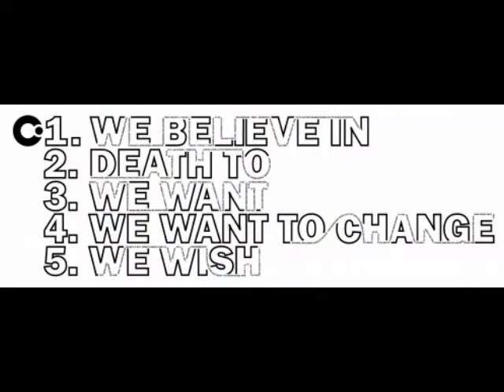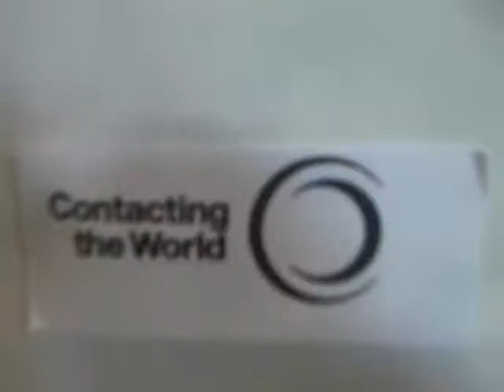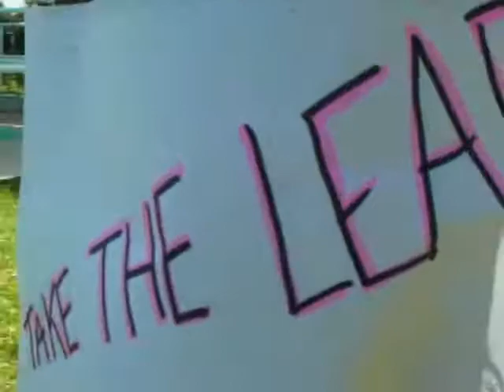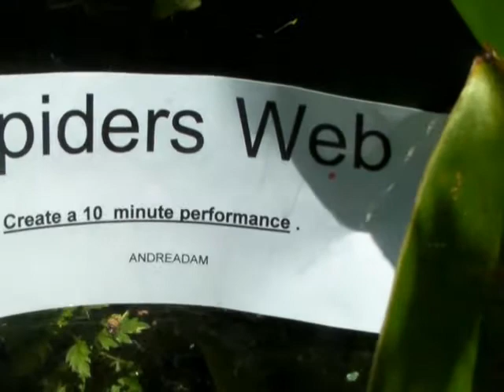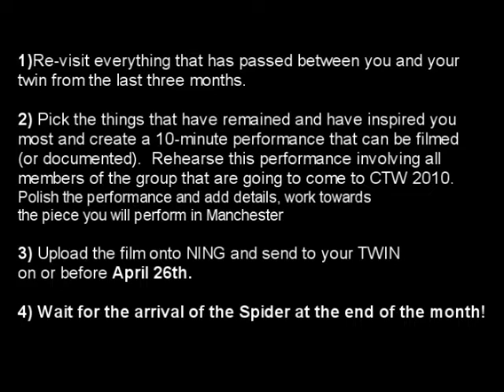the spiders web